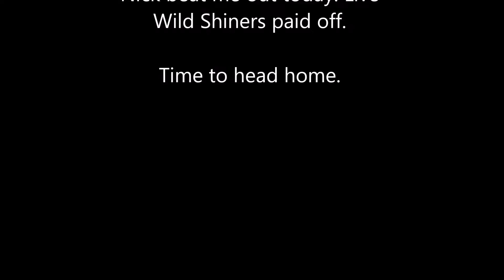Mako 18 lts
Well... I sold the Kayak and got a slightly used 2014 Mako 18 lts. The boat came fully rigged out with an i-Pilot trolling motor and a 115 Mercury 2- stroke. The boat is great!! There are very few consumer videos on this model so I wanted to get something out there for others to reference. This was the first time I got to take it out since test riding it. My brother in-law and I took the boat to Lake Okeechobee in hopes of catching a lot of bass. It was pretty windy out which really clouded up the water. Fishing was difficult. I stayed with artificial baits while my brother in-law used wild shiners. Needless to say, he caught most of the fish.

Feel free to post comments or questions. Hope you enjoy the video.